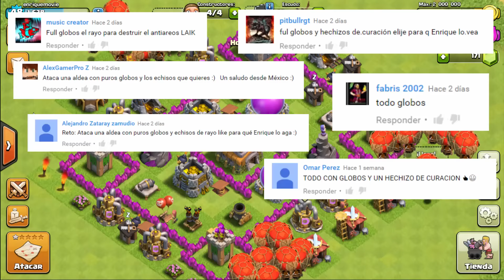RETO #4 ME GUSTAN LOS GLOBOS EN COC ಠ_ಠ | enriquemovie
NUEVO RETO!! 30 globos jajajaja dos luchas :) ESTO PASA SI ATACO ALDEAS CHETAS jajajaja...
PlayStation ID:enriquemovie
Steam:enriquemovie